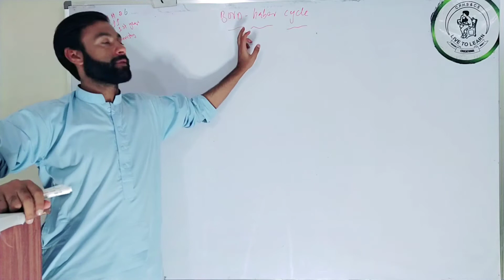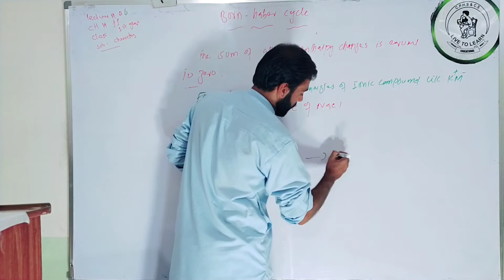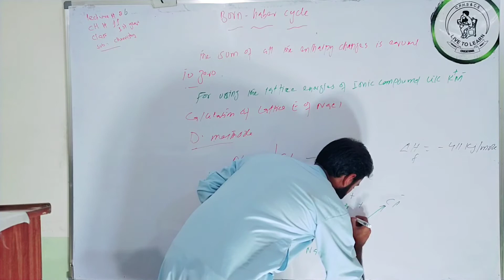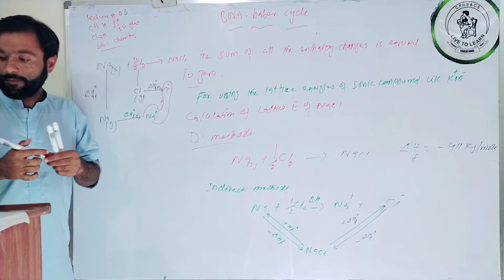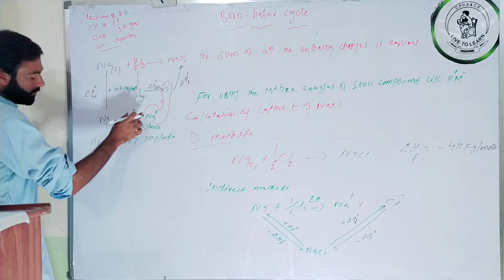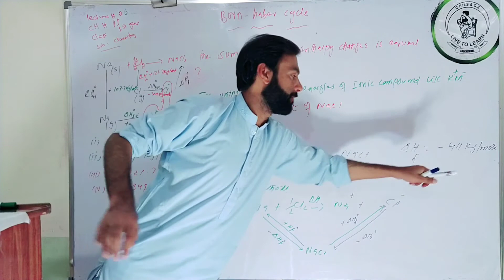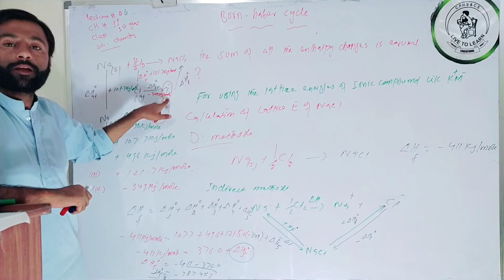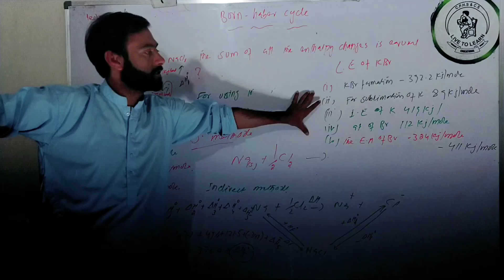Chemistry FSc I, lecture#26,Ch#11